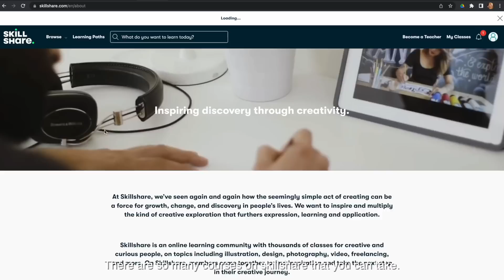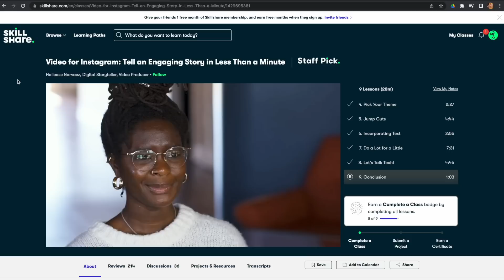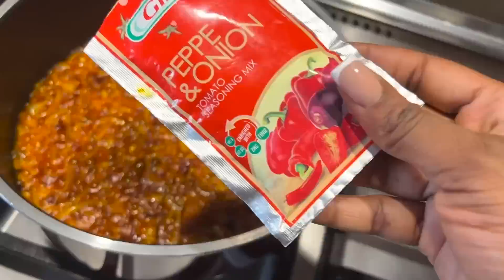Our Hilarious & Romantic Pre-wedding Shoot Vlog.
The long-awaited 1st part of the video is hereee!

Love & Light.

FAQ:
Age: 27
Camera: Sony a6400
Lens: Tamron 11-20mm e mount.
Editing software: Final cut pro x/Premiere Pro